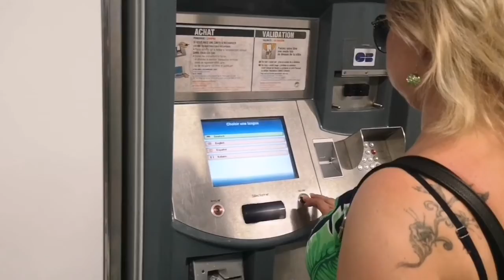VLOG / ВИШУКАНА MARSEILLE - FRANCE 🇨🇵👒👩‍❤️‍👨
НАШ ІНСТАГРАМ